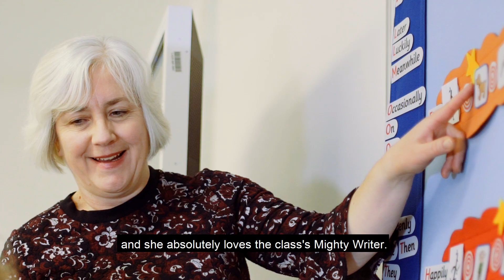A Mighty Writer Christmas Story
Sophie has a special Christmas wish - and it might just come true!

Want to transform literacy in your primary school? Book yourself onto a webinar to see how